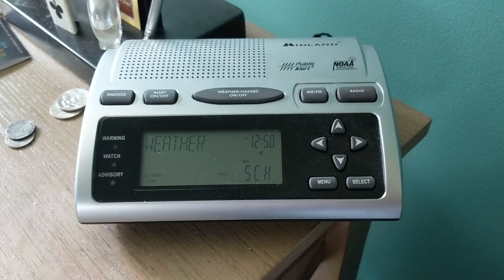4-26-19 Winter Storm Watch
Late season Winter Storm Watch
April 26, 2019 -
Clearwater WNG676